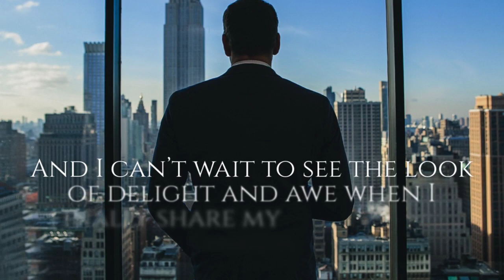Cherish Me by J. Kenner - book trailer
Don't miss this all-new holiday novella featuring Nikki & Damien Stark! Amazon for the first 30 days after release, then it goes wide.